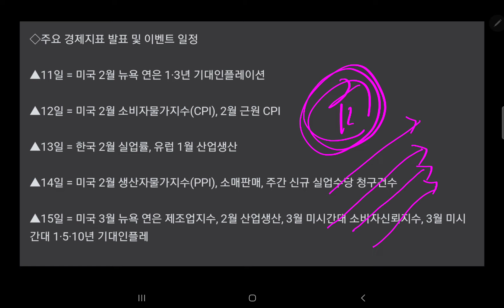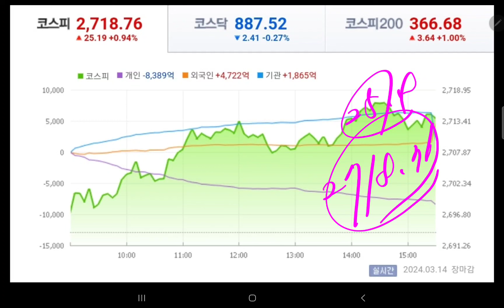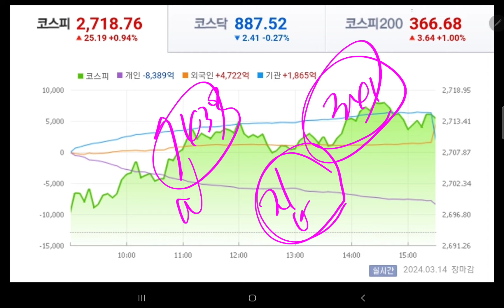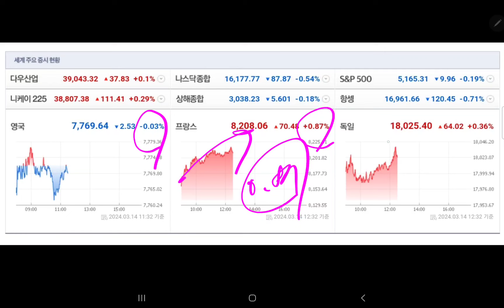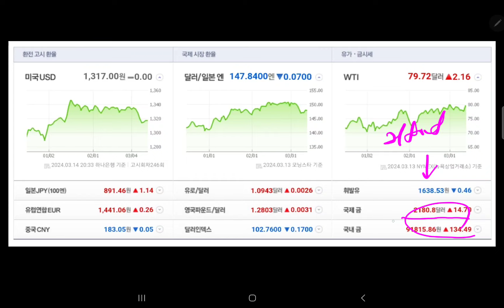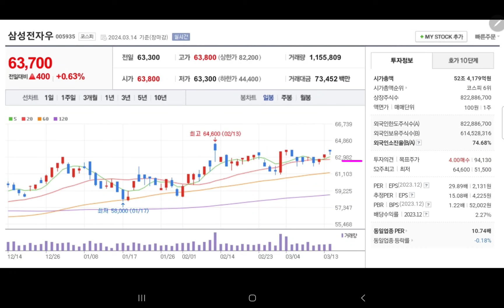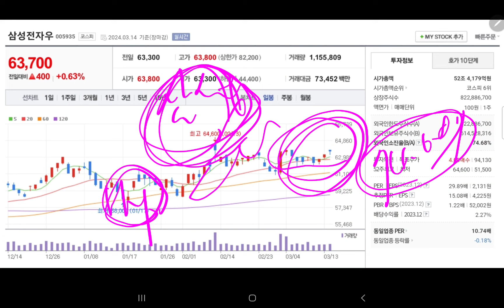삼성전자 마지막방송 (미시청자만 보세요)